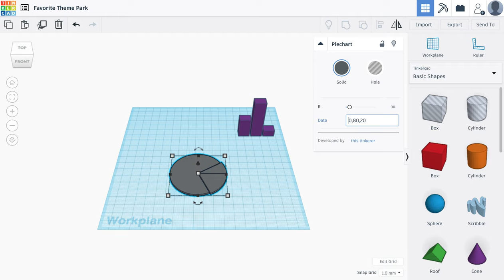Customizing Pie Chart in Tinkercad